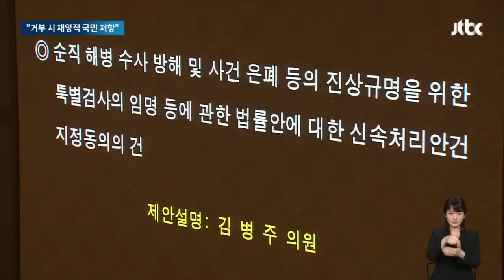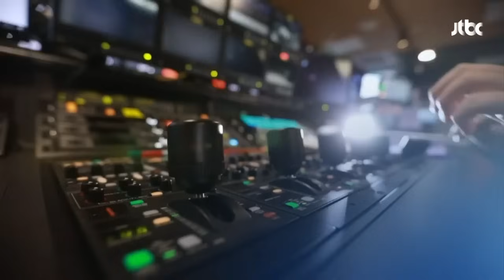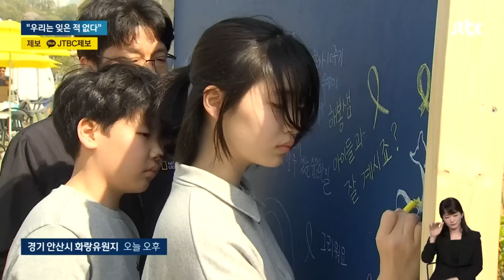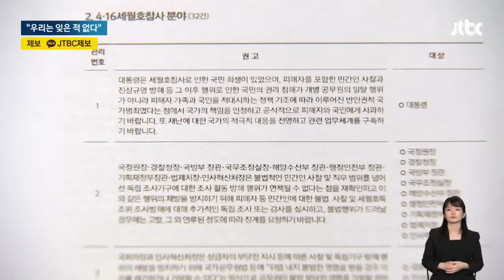[다시보기] 뉴스룸｜민주당 "채상병 특검법 거부 시 재앙에 가까운 국민적 저항 맞이할 것" (24.4.13) / JTBC News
0:00 대통령실, 이르면 내일 비서실장 발표…원희룡·김한길 등 검토
3:23 [인터뷰] 이준석 개혁신당 대표 "대통령, 파격적 후임 인사 용기 없는 듯…'친윤'으로는 실망 극복 못 해"
13:40 박단 전공의 대표 "병원들, 의정 갈등 피해자 행세…전공의 착취는 여전"
15:09 "어제 일 같고, 다 기억나요"…전국 곳곳 세월호 10주기 추모
17:11 '220억 횡령' 오타니 전 통역사, 보석 석방…'오타니 접촉 금지' 조건
18:39 [날씨] 내일 서울 낮 기온 30도까지…전국 맑고 제주에 비

4월 13일 (토) JTBC 뉴스룸